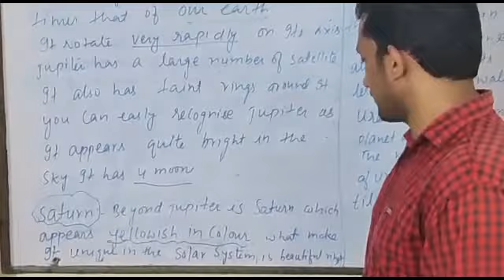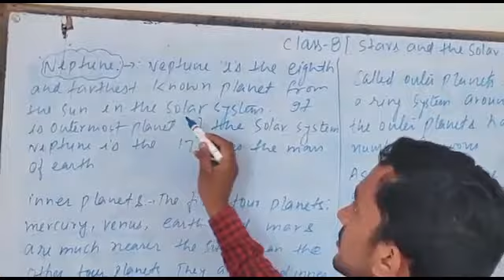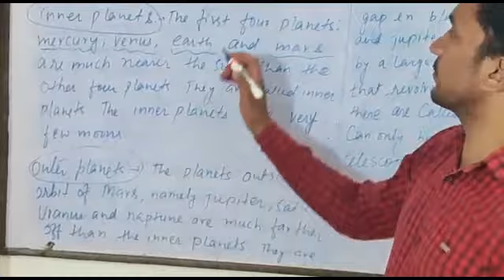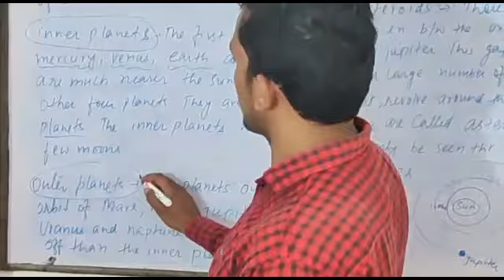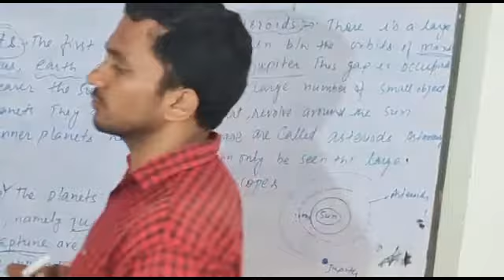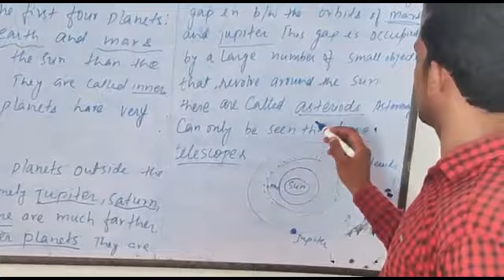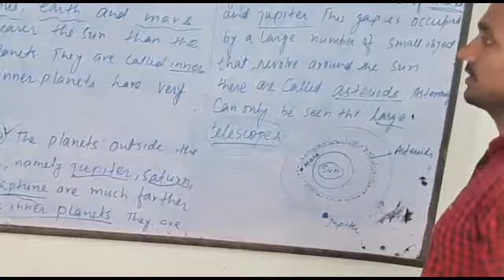Science Class 8 13June